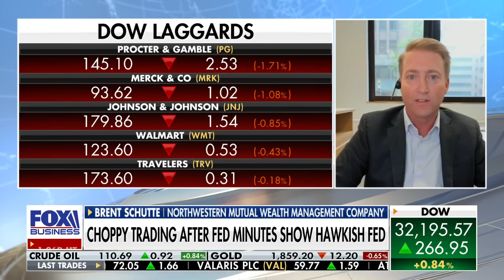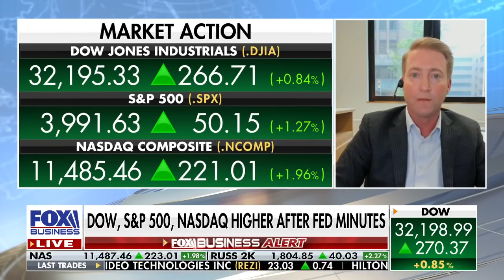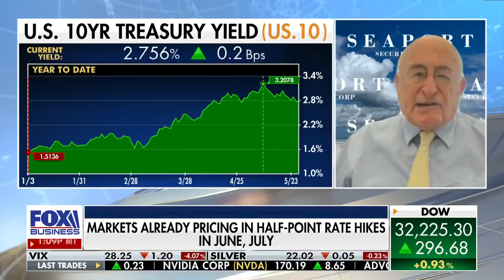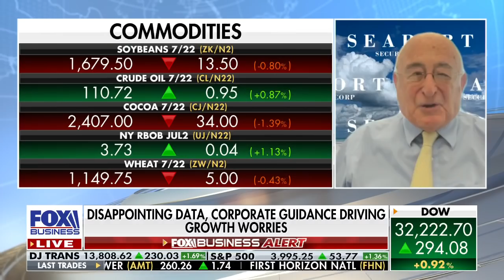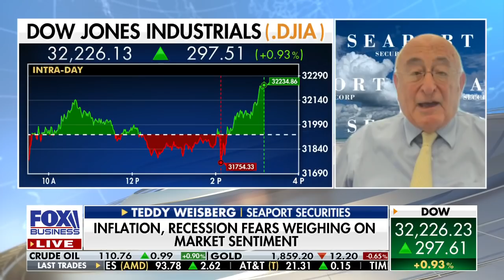Here’s the good news about sinking stock market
Seaport Securities founder Teddy Weisberg and Northwest Mutual Wealth Management chief investment strategist Brent Schutte debate the Fed’s interest rate plan on ‘The Claman Countdown.’